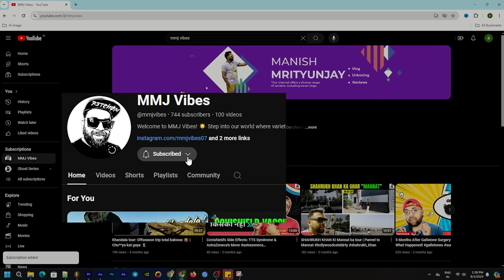🍗 Sasural Mein Traditional Chicken Banaya | Uttarakhand Se Kadhai Aur Masala Laya! 😄🔥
Welcome to my desi cooking vlog! Today, I'm cooking a special Traditional Bengali Chicken recipe at my in-laws' place. 🇮🇳🇧🇩🇵🇰 Bringing the flavors of Uttarakhand with me, I’ve got my trusty large kadhai and the best Home Fresh Haldi and Chili Powder that traveled all the way with me in my car.

This recipe is a hit in the family, and I'm sure it will be in yours too! Join me as I take you through the process of creating this spicy, aromatic chicken curry that’s rich in flavor and tradition. Whether you're from India, Bangladesh, or Pakistan, you'll love the familiar yet unique taste of this dish.

Don't miss out on more delicious recipes and cooking tips.